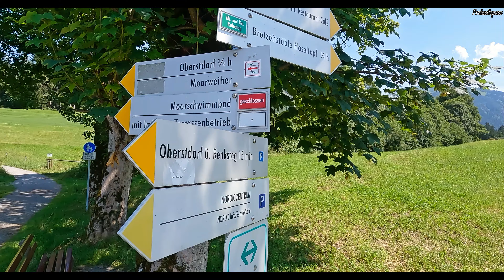Wanderung in Oberstdorf über Moorweiher und Gruben ins Trettachtal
Keine Ahnung warum das ursprüngliche Video verschwunden ist, wahrscheinlich hab ich mich wieder dumm angestellt 🤭🥴🥴🤣🤣🤣 Vielleicht könnt ihr ja euer Däumchen nochmal geben  😉